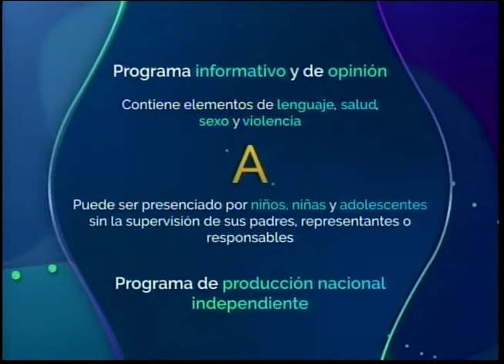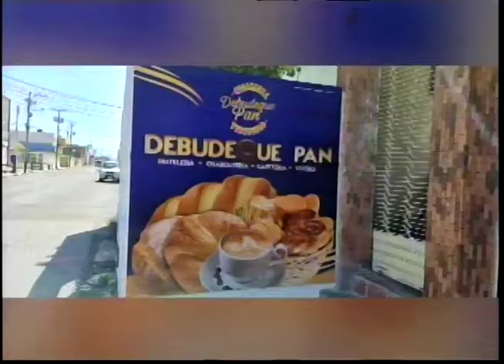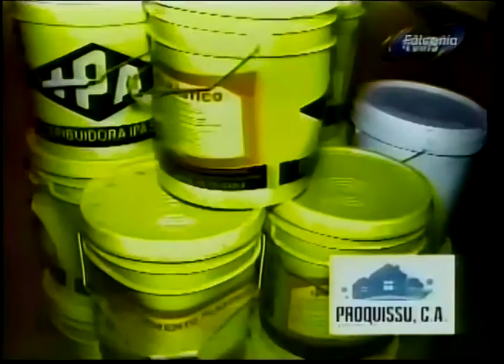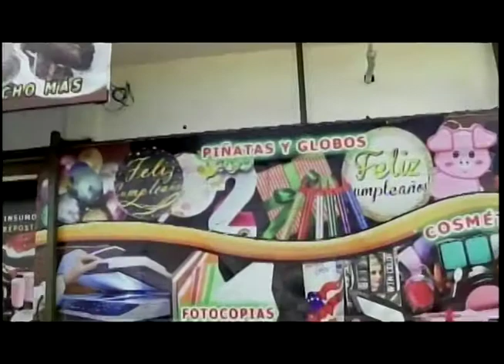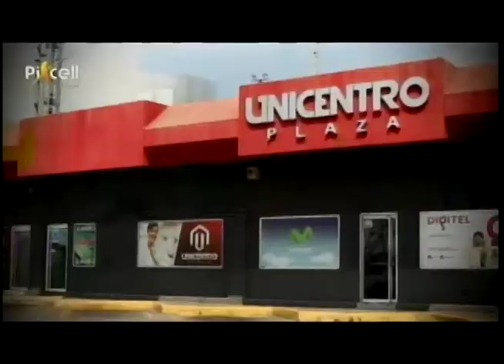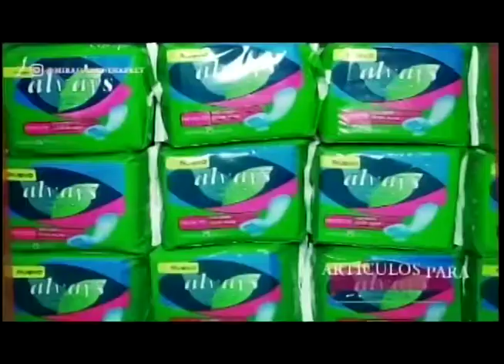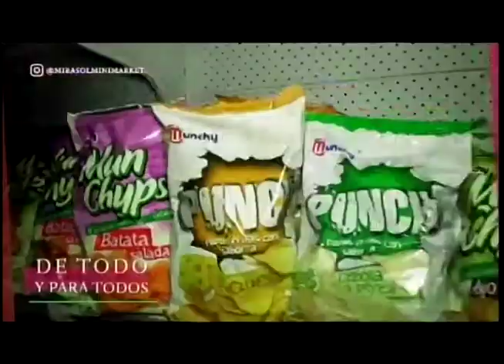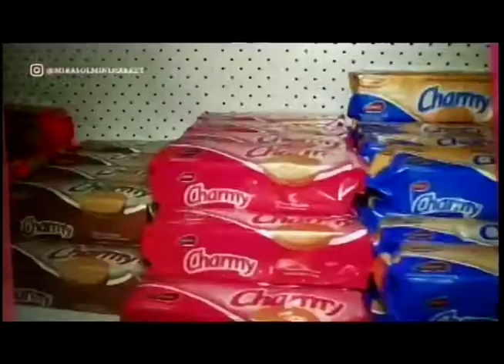DESAYUNO DE NOTICIAS 11 01 2022